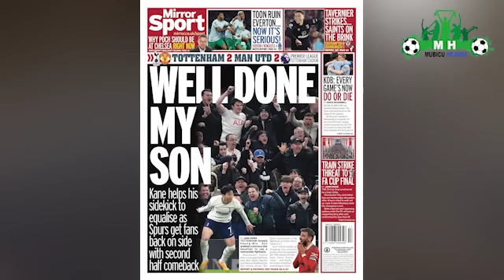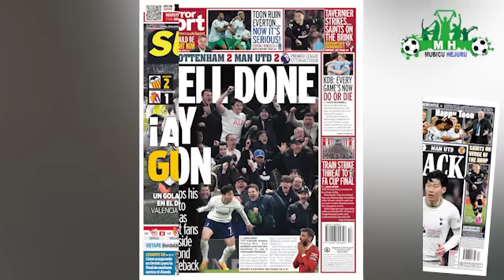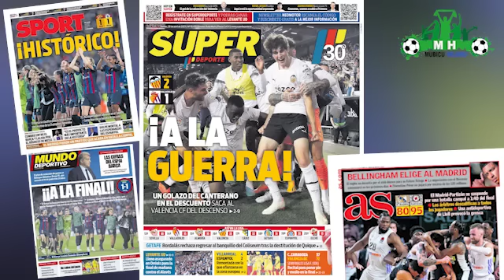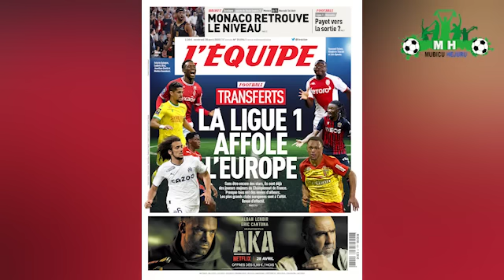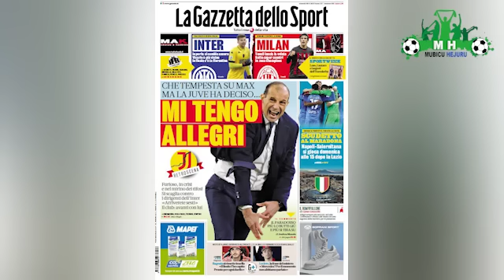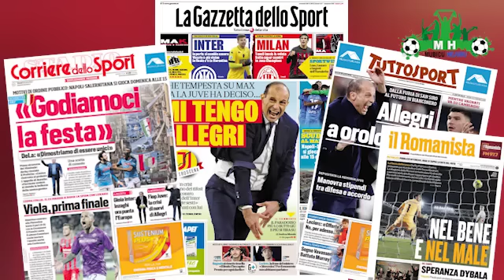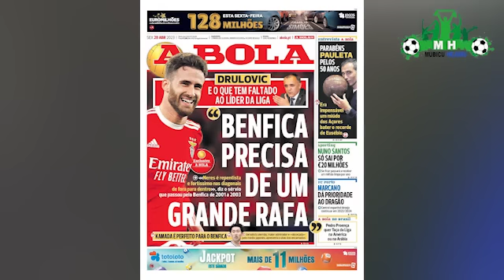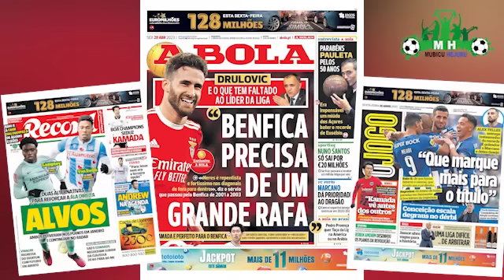Arsenal Kuri Openda//Casemiro muri Bayern/ManUtd Kuri Vanderson//Jude Yahisemo Real//Grave muri Kops